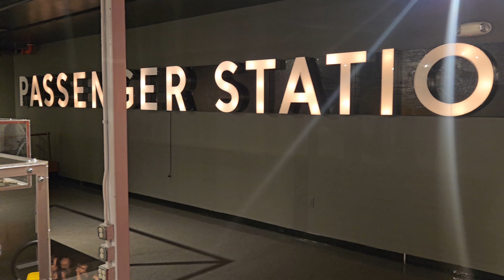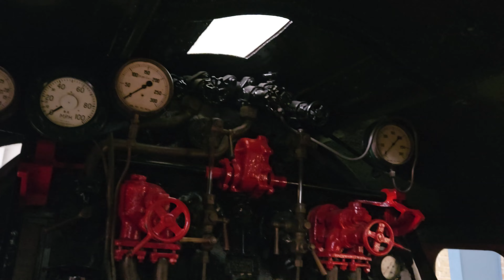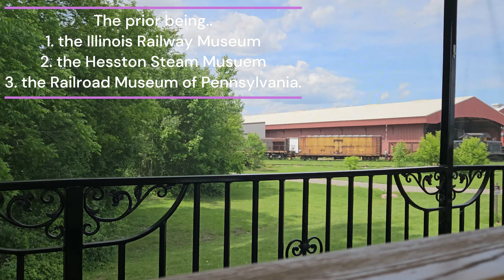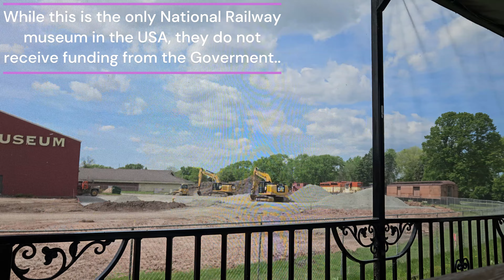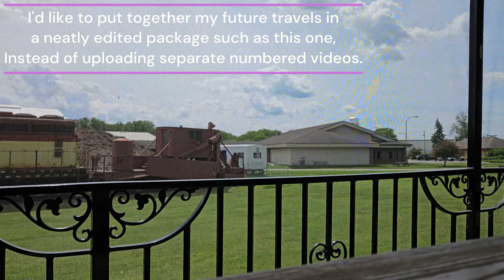Wisconsin National Railroad Museum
While I've uploaded videos in the past on my channel of my travels, they're usually scattered around with numbers and random titles. At the time I didn't really care how I went about things, but now.. I wanna try and change all that and make these videos more easier to watch for all of you and for myself to return to!

While I still will be uploading my usual random videos here and there, when it comes to my road trips and other activities that I seriously want to document, well this is the standard for me now.